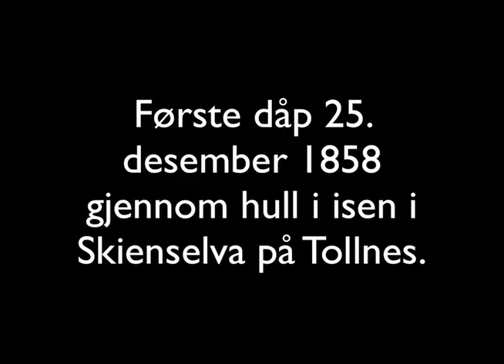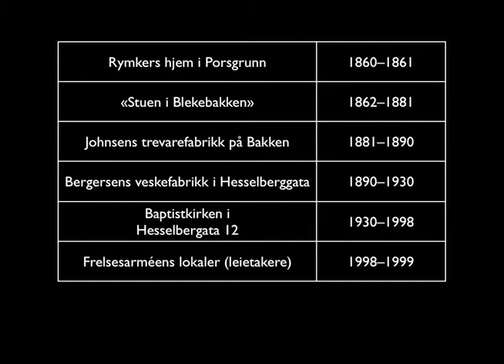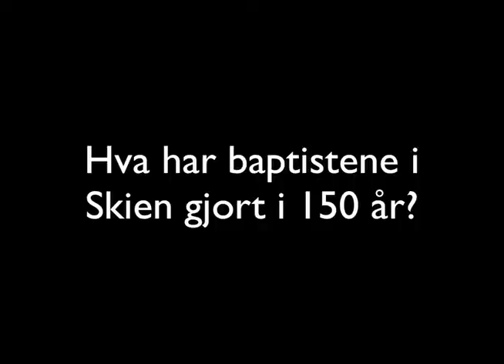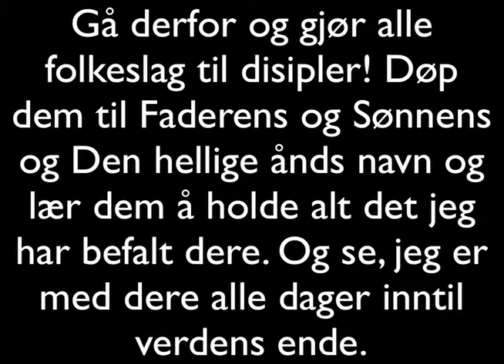Skien baptistmenighet i 150 år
Skien baptistmenighet er 150 år 22. april 2010. På gudstjenesten 18. april viste vi disse bildene som et lite minne.